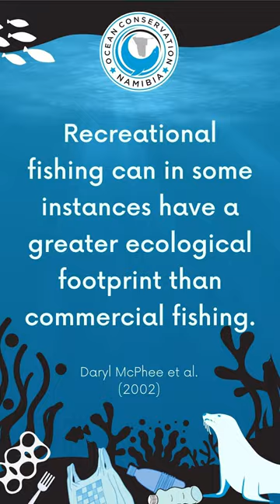Double Seal Rescue On The Rocks